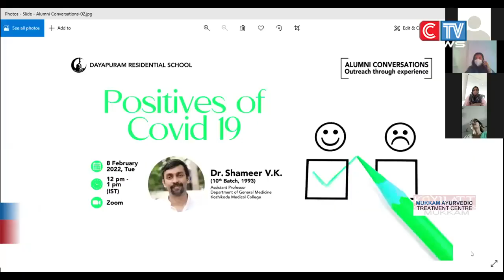ദയാപുരം റസിഡൻഷ്യൽ സ്കൂളിൽ പോസിറ്റീവ് ഓഫ് കോവിഡ് 19 എന്ന പേരിൽ ഓൺലൈൻ സംവാദനത്തിന്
ദയാപുരം റസിഡൻഷ്യൽ സ്കൂളിൽ പോസിറ്റീവ് ഓഫ് കോവിഡ് 19 എന്ന പേരിൽ ഓൺലൈൻ സംവാദനത്തിന് തുടക്കമായി. പൂർവ വിദ്യാർത്ഥികളുടെ ജീവിതാനുഭവങ്ങളും ചിന്തകളും പുതിയ തലമുറക്ക് മാർഗദർശകമാകണമെന്ന ലക്ഷ്യത്തോടെയാണ് പരിപാടി സംഘടിപ്പിച്ചത്. ദയാപുരം പാട്രൺ സി.ടി. അബ്ദു റഹീം സംവാദ പരമ്പര ഉദ്ഘാടനം ചെയ്തു